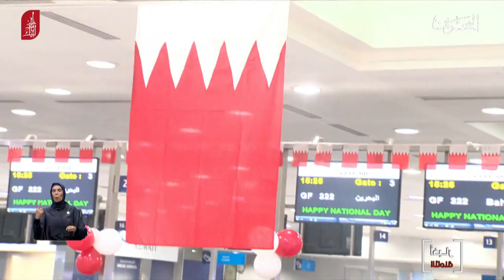البحرين مركز الأخبار : شركة طيران الخليج والطيران المدني الكويتي تشارك المملكة أعيادها الوطنية